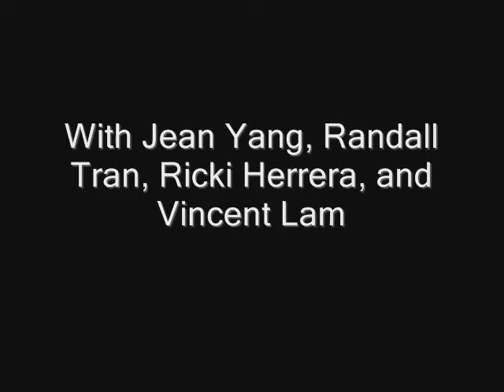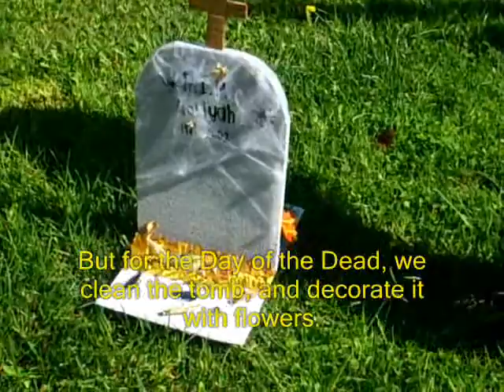El Dia de los muertos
self explanatory. actually, its not. this is a student project film version. so in advance, we did NOT mean to offend anyone.